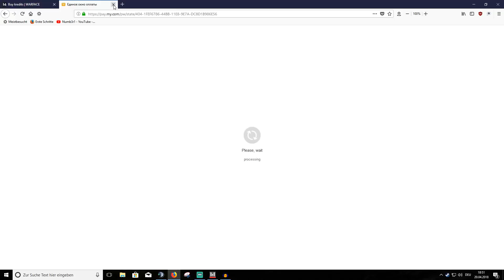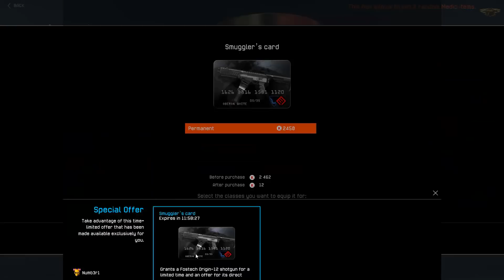Warface Fostech-12 unboxing || THANKS MARSH!!!!!!!